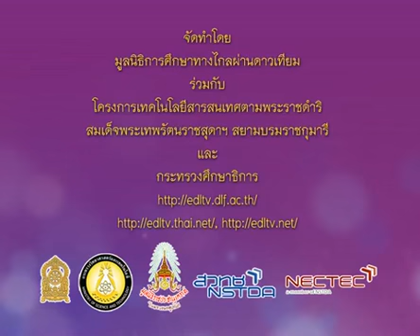851+A+คาบที่1/1+กิจกรรมเตรียมความพร้อม เพลงมาเรียนภาษาไทยกันเถอะ+thaip3+dltv54p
851+A+คาบที่1/1+กิจกรรมเตรียมความพร้อม เพลงมาเรียนภาษาไทยกันเถอะ+thaip3+dltv54p
15  กิจกรรมเสริมภาษาไทย-คำ, ประโยค
15.3  ชนิดของคำในประโยค

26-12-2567